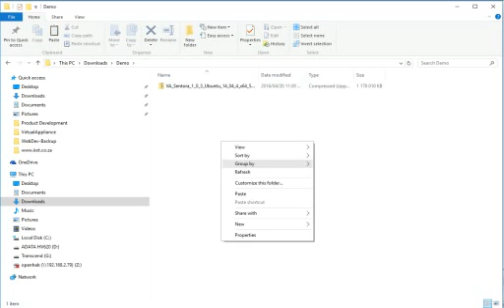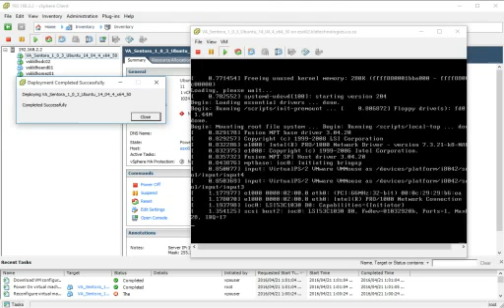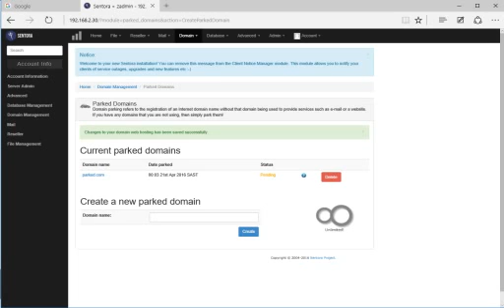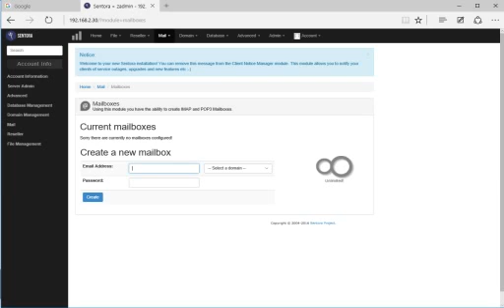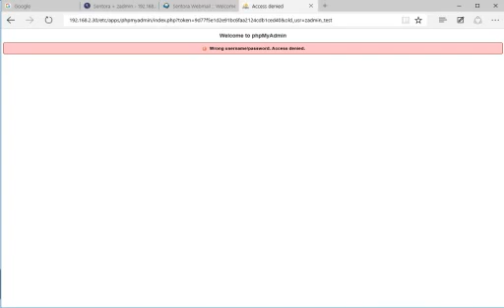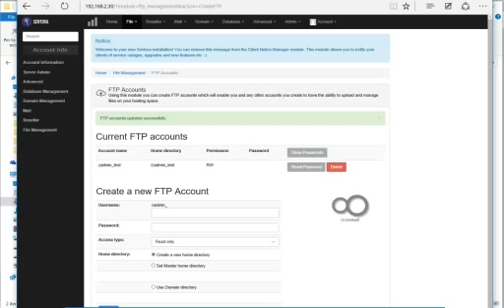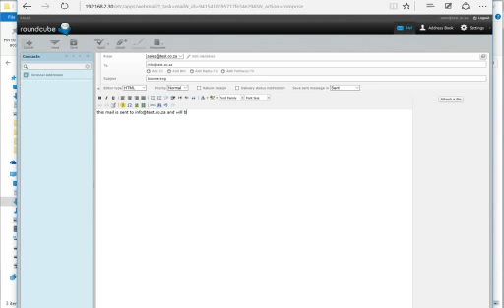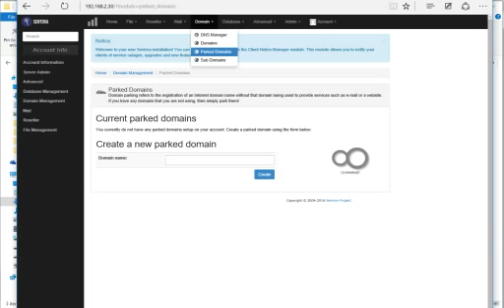Hosting control panel: Sentora on Ubuntu 14.04 LTS with VMware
How to deploy a virtual appliance with Sentora running on Ubuntu 14.0.4 LTS and test all major web hosting features in 12 Minutes flat.
If you prefer to build your own Sentora platform, there is also a available "How to" eBook